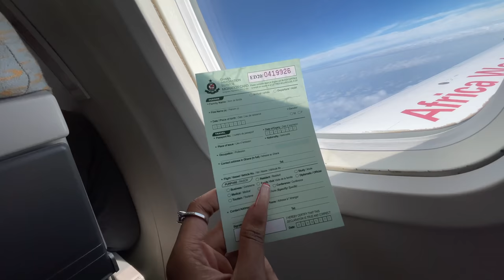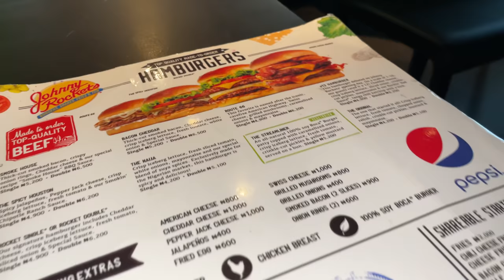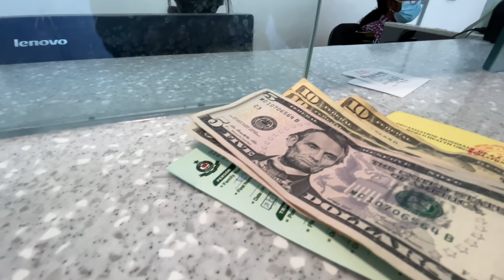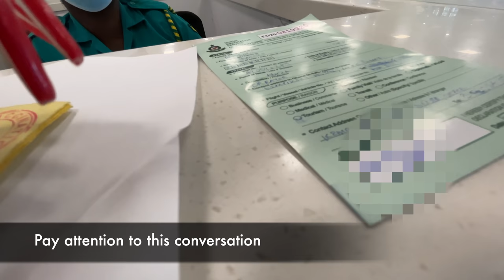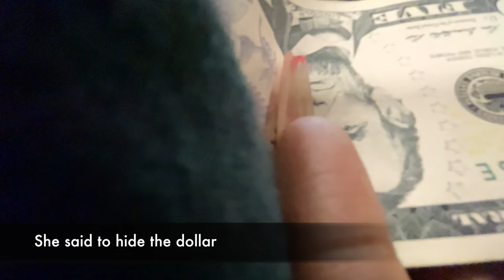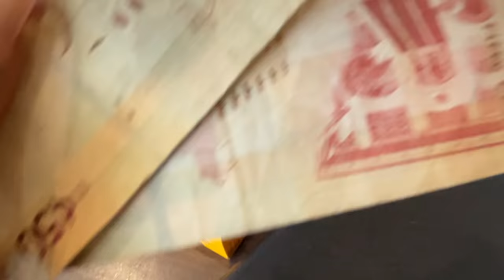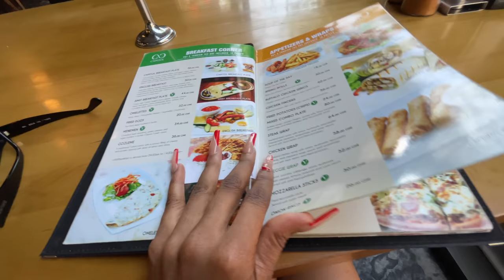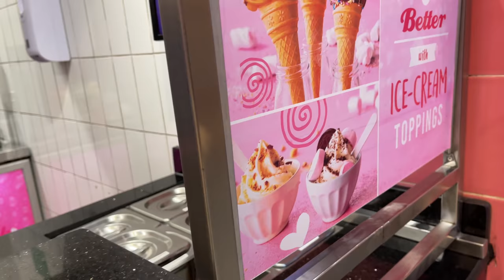crazy Birthday week pt.2: Random trip to Accra Ghana | Things to do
I'll love to chat with you.

FAQs
Camera: iPhone 12 Pro max
Editing app: Final Cut Pro & InShot